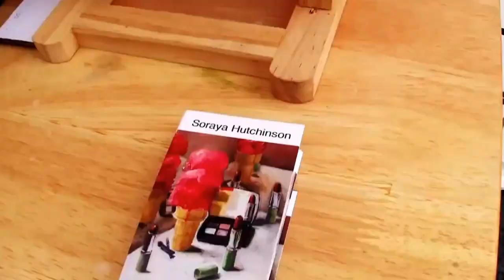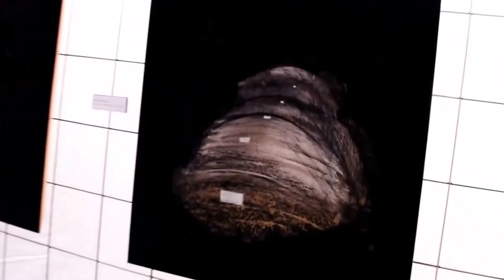A Big Time Entertainment Pleasure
Entertainment a Big Time Pleasure 2016

Tommy Lee bigger than Alkaline movado have him chance now is popcaan time.

Incoming searches:

Queen Street
Art Crawl
Rock Band
Bell woof Trinity Park